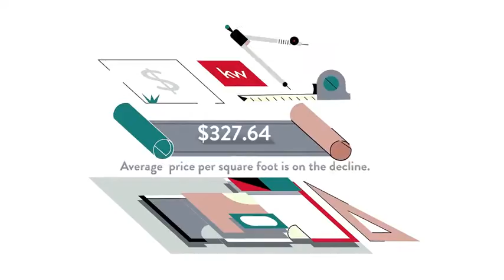LIVING IN Town of Chevy Chase, Chevy Chase, Maryland the Pros and Cons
LIVING IN Town of Chevy Chase, Chevy Chase, Maryland the Pros and Cons Video Real Estate Market Update.  Presented by Twenty-Three Homes with Glenn and Gift.
Gift Thongpia,
Glenn Hughes,